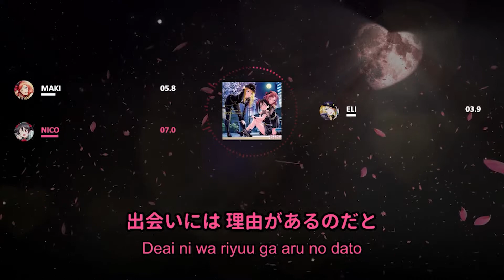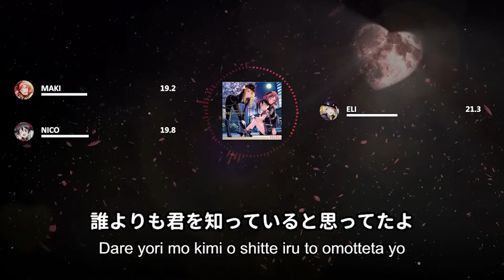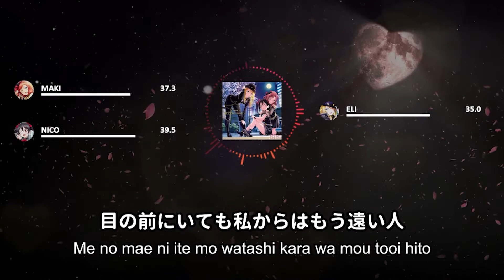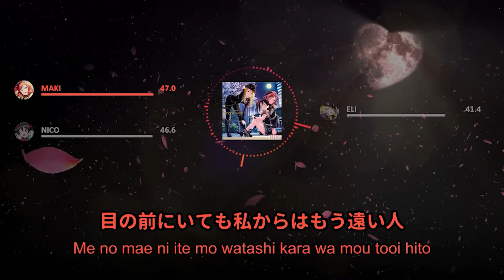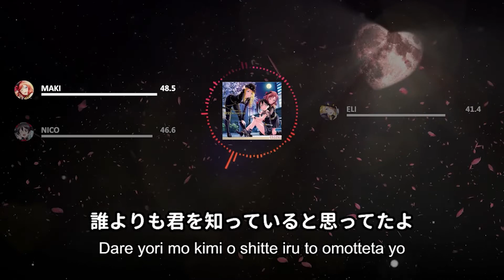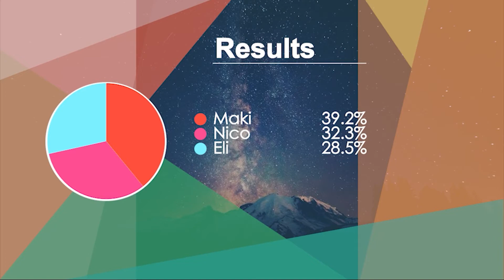BiBi - 錯覚CROSSROADS (Sakkaku CROSSROADS) - Line Distribution & Color Coded Lyrics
錯覚CROSSROADS (Sakkaku CROSSROADS)
Written by: Aki Hata
Composed by: Satomi Kawasaki
Arranged by: Kazunori Watanabe
Owned by: Lantis

Cast: BiBi
Ayase Eli (CV: Nanjo Yoshino)
Nishikino Maki (CV: Pile)
Yazawa Nico (CV: Tokui Sora)

LLSIF Clean cards graphics:
School Idol Tomodachi

LLSIF/LLAS cards and backgrounds :
Kach Again